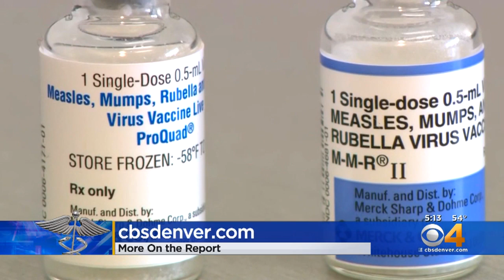Denver Among Cities For High Risk Of Measles Contamination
Researchers say Denver is 16th on the list, Chicago is no.1.